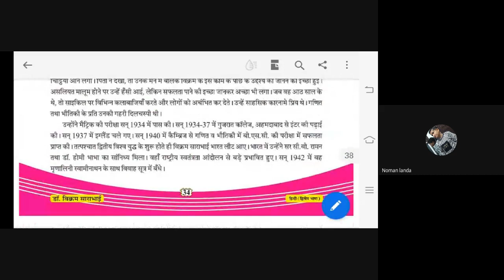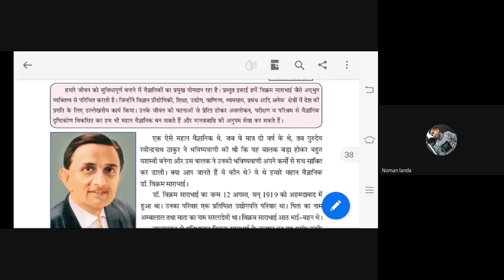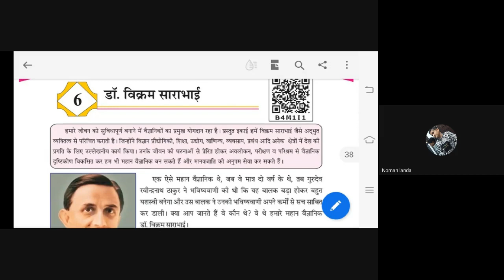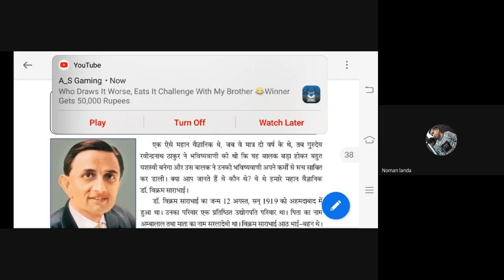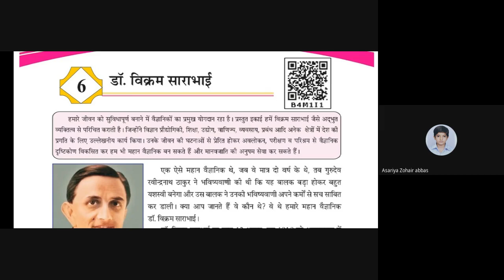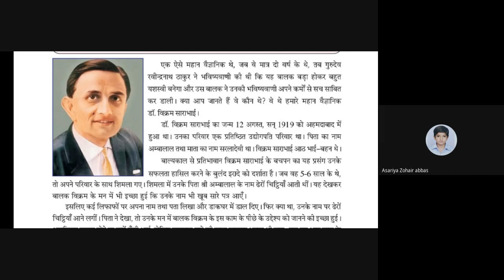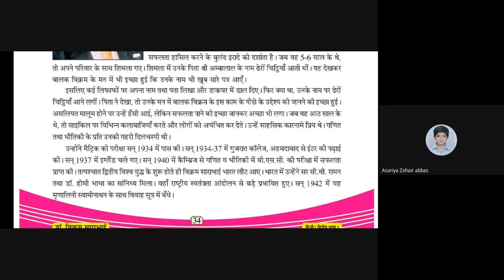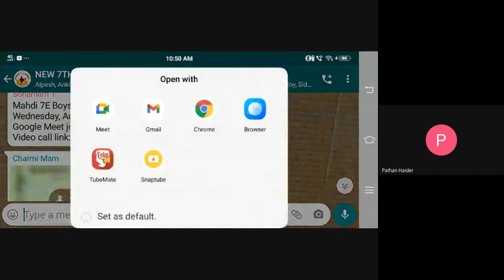7E Hindi 25 8 21